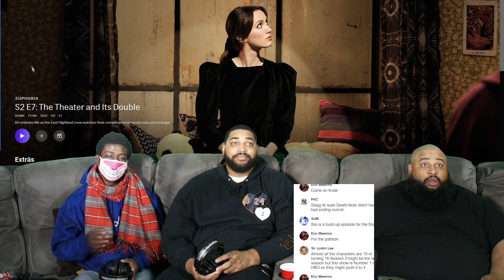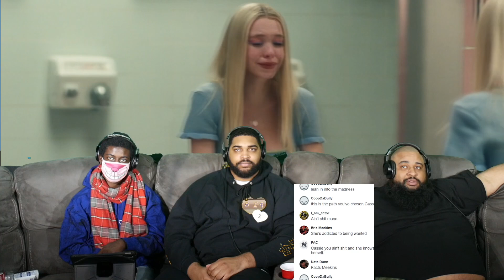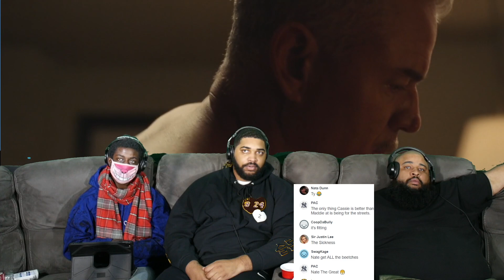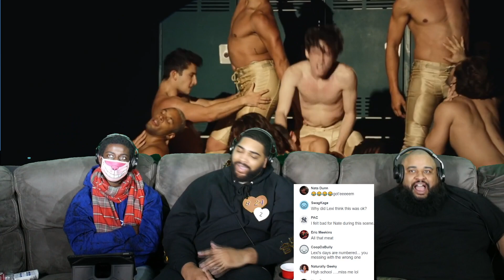Euphoria Season 2 Episode 7: "The Theater and Its Double" Reaction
Lexi puts together a special play depicting her friends in great, and not so great fashion.

BECOME A YouTube SPONSOR!!! for exclusive content on all things MEDIA! (to put a League member on payroll)

Podcast: Jody's Corner Live! - Spotify, Itunes, Google Music

Jody's Corner
3651 South La Brea Ave 958